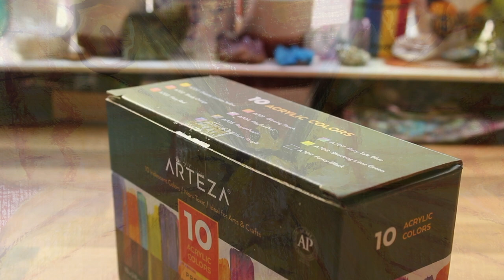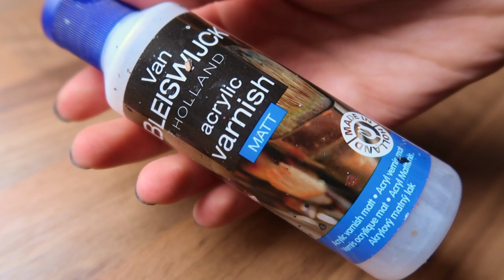❤️paint with me ~ comet moth💛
Let me know if you have any questions😊 This was the first time I used an easel and I absolutely loved it. Thank you ARTEZA for gifting me your beautiful wooden tripod easel🥰

✿ FAQ ✿
Age: 19